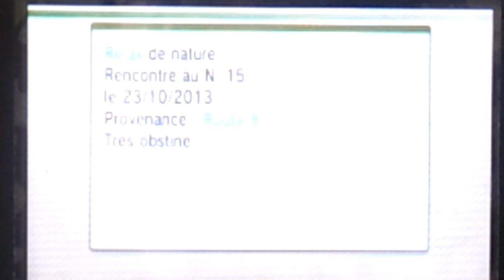Pokémon X 3D's : Mon premier pokémon shiny : Shiny Hasard : 1 Rencontre ! ABSOL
Tout est dans le titre, je suis encore sous le choc ^^

Si ce genre de vidéo vous plait, dites le moi, merci !

Mon ID Nintendo 3Ds (Pokémon X&Y) : 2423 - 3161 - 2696

Pour me contacter :
Skype : Crazy_shark76360

Musique d'intro : Crown The Empire - Moves Like Jagger (Libre de droit)